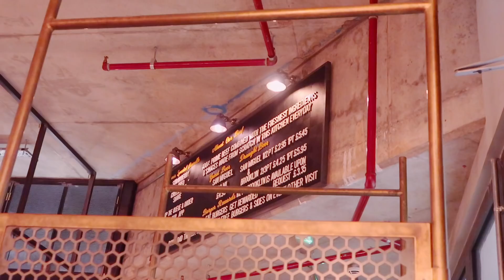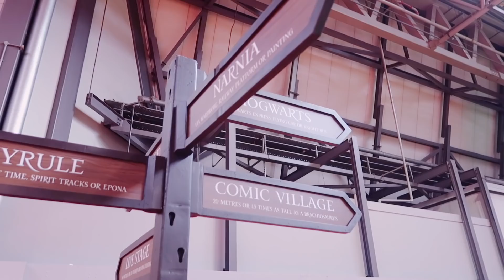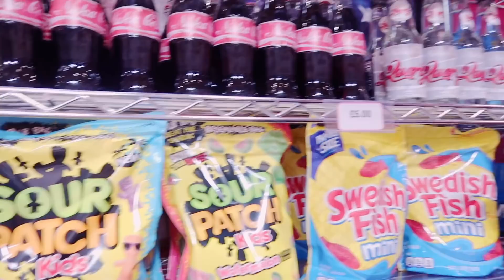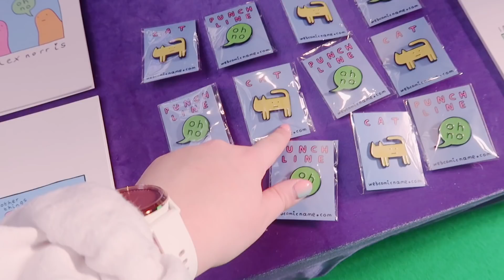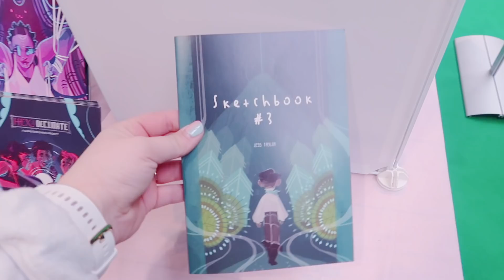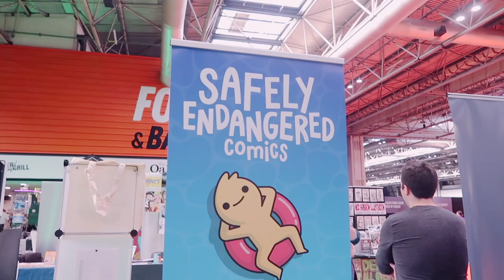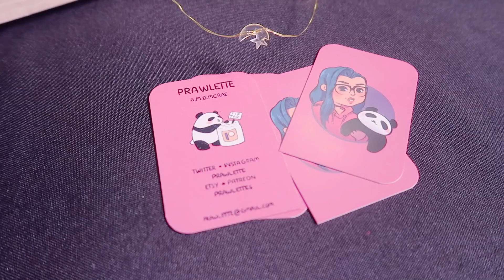MCM COMICON Birmingham & Trying a Twinkie for the first time! | VLOG 03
Hello Guys! We booked a spontaneous trip away to Birmingham for a Trip to the MCM Comicon, I absolutely love attending cons, and I couldn't leave you guys out could I?!

I hope you enjoyed this vlog as much as I loved filming it! It was so so much fun, also thank you to everyone who came up to me, it made me so so happy to meet you it really did

YOU GUYS ARE DA BEST
I LOVE YA
Love
THE HUMAN MARSHMELLOW

FILMING SET UP:

Editor: FCPX